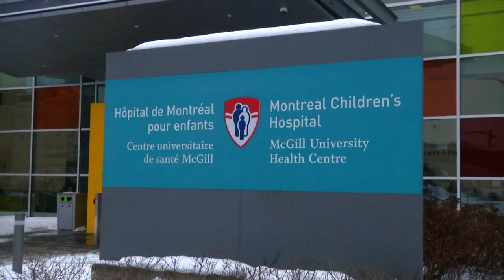À 13 ans, il risquait le gavage à vie, mais une opération a tout changé - reportage